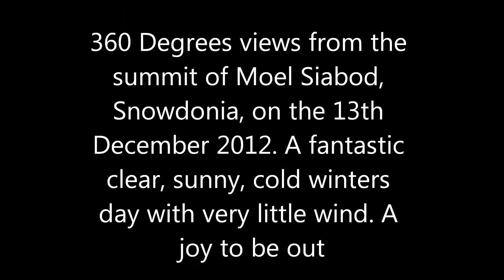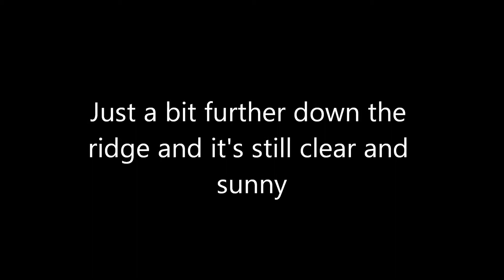Moel Siabod 13-12-12.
A fantastic crisp, sunny, winters day on this fantastic mountain in the heart of Snowdonia.